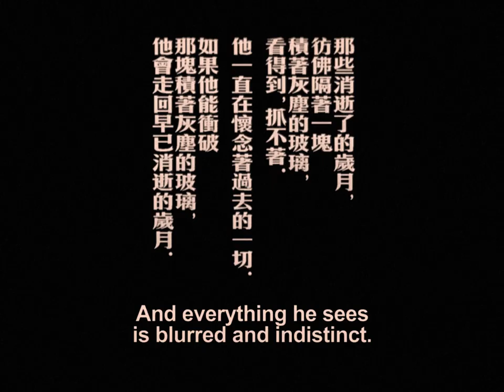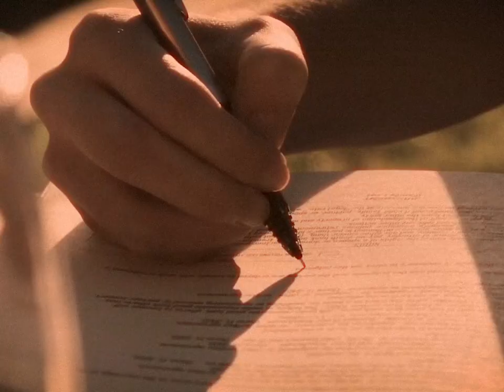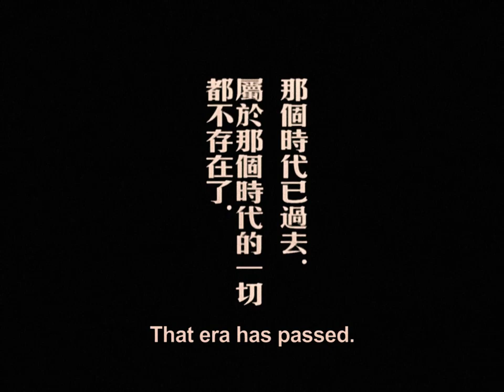unattainable feeling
that era has passed. nothing that belonged to it exists anymore.

Films (in order of appearance):
Paris, Texas (1984)
Her (2013)